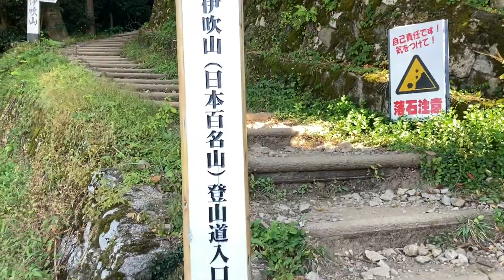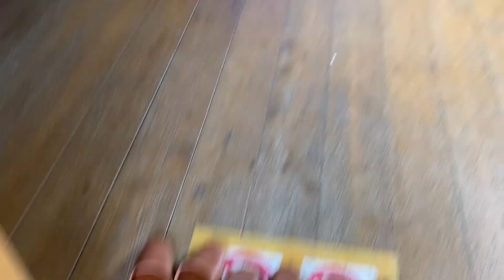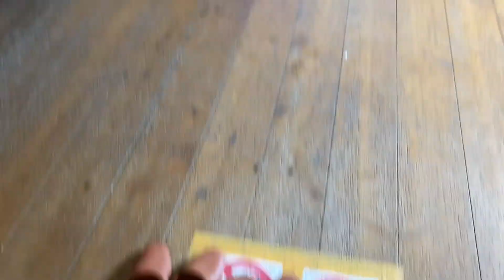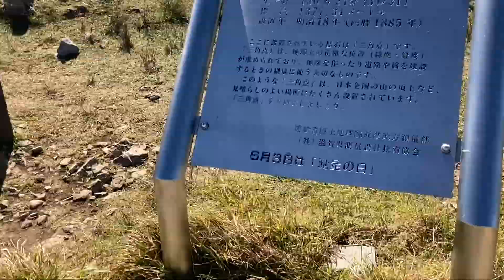2022年11月 伊吹山 登山